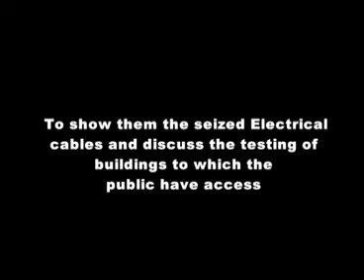GSA meets Parliamentary Select Committee on Trade and Tourism on Thursday, 13th December, 2018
Video from psmagbek